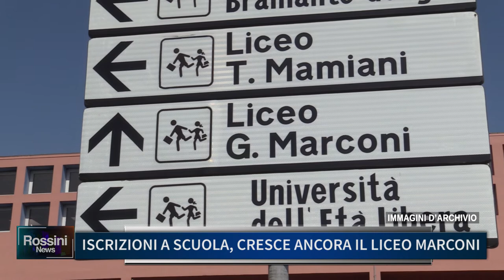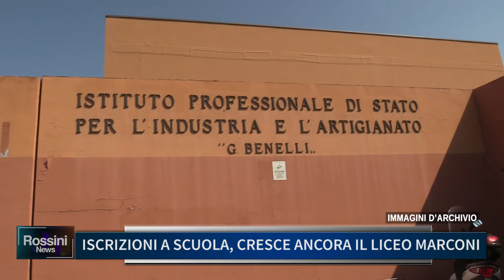ISCRIZIONI A SCUOLA, CRESCE ANCORA IL LICEO MARCONI